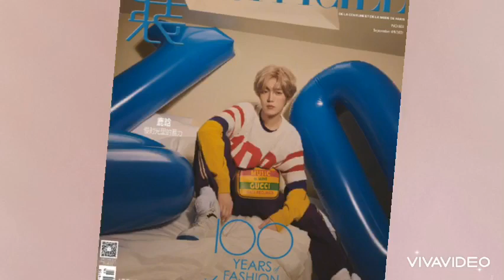ĐỊCH LỆ NHIỆT BA, LỘC HÀM ĐỌ KHÍ CHẤT TRÊN BÌA TẠP CHÍ THÁNG 9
Nguồn tinmoi